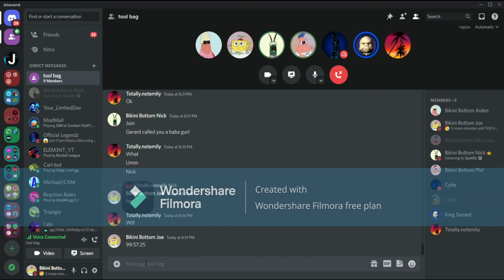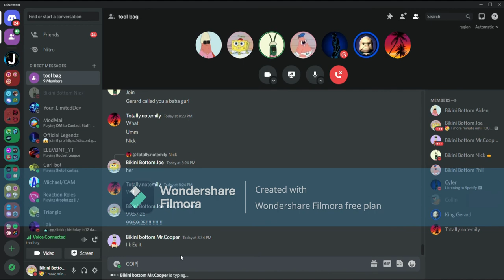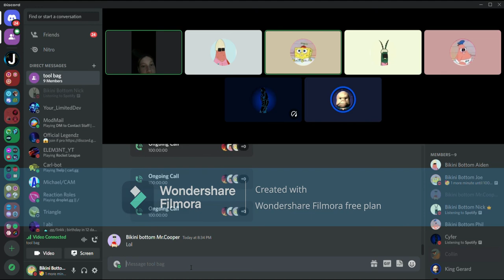100 Discord Voice Chat Hours!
In this video, We have reached 100 hours in a Discord Call!

LINKS BELOW

PRGRAMS USED

• Wondershare Filmora 11 as my Editing Software

• Xbox Game Bar as my Screen Capturer/Recorder

Have a good day, and make sure to like to show that you enjoy the content I’m making!